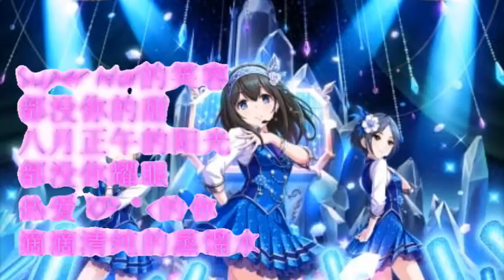nightcore - Super Idol 的笑容都没你的甜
2000 channel views special